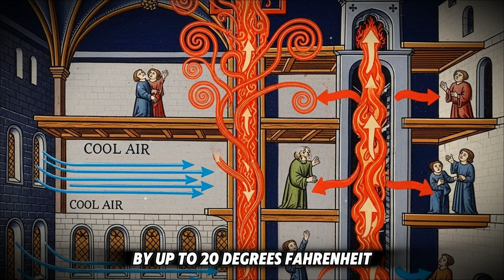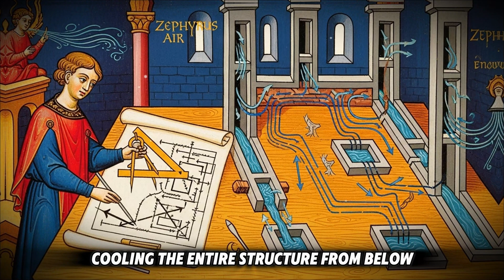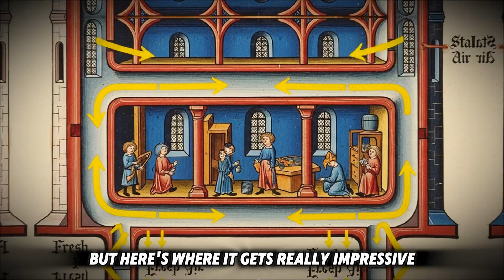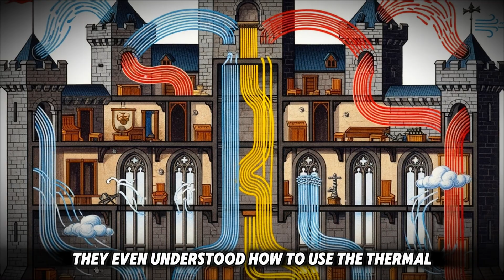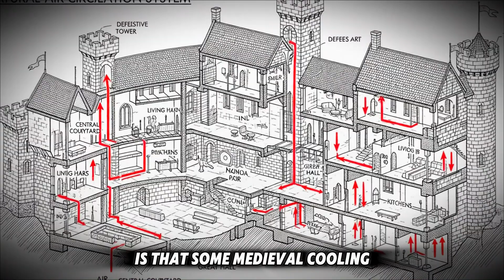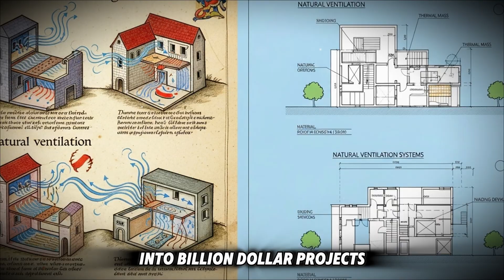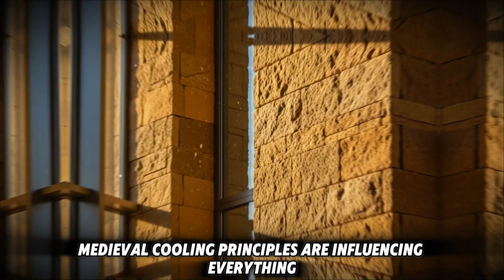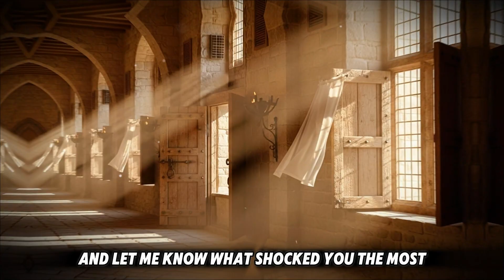Why This Medieval 'Air Conditioner' Was More Effective Than You Think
Forget everything you think you know about medieval air conditioning, because what our ancestors built 800 years ago puts your expensive modern system to absolute shame. These weren't primitive people struggling with the heat; they were engineering geniuses who created cooling technology so advanced that billion-dollar green buildings are copying their methods today.
In this deep dive into medieval ingenuity, you'll discover the shocking thermal secrets that kept castles perfectly cool without a single watt of electricity. From revolutionary stack ventilation systems to thermal mass cooling that worked like natural batteries, these medieval innovations were more effective, sustainable, and reliable than anything we use today.

The most mind-blowing part? Their "air conditioners" are still working centuries later while ours break down every few years. You'll never look at medieval history, or your energy bills, the same way again.
There are countless medieval secrets waiting to be revealed.

00:00 – Medieval secrets your AC can't match
00:30 – When heat meant death
02:10 – Zero electricity, pure genius
04:55 – Buildings that actually breathed
07:50 – Modern systems are embarrassing
10:50 – Ancient wisdom, future solutions
13:40 – Everything just changed